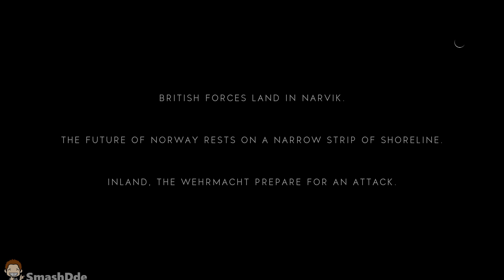Battlefield V - Open Beta DX12 1080p #2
GPU: GeForce GTX 970
CPU: Intel(R) Core(TM) i7-2700K CPU @ 4.0GHz
RAM: 16 GB
Resolution: 1920 x 1080, 60Hz
OS: Microsoft Windows 10 Home